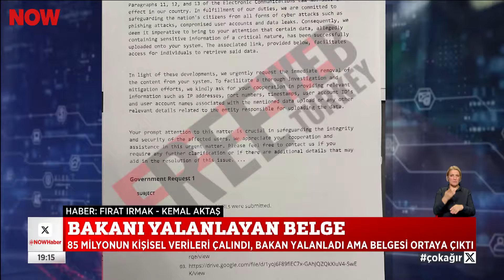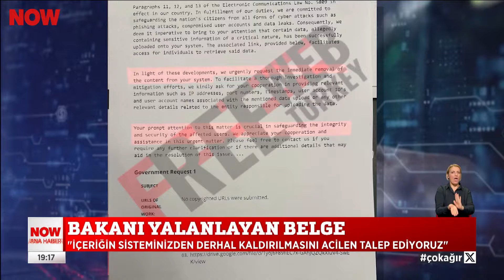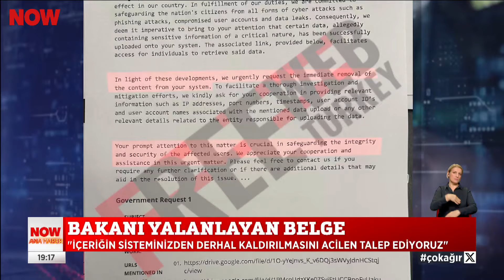Bakanı yalanlayan belge... 18 Eylül 2024 Selçuk Tepeli ile NOW Ana Haber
Bu belge doğru mu? 18 Eylül 2024 Selçuk Tepeli ile NOW Ana Haber öne çıkan haberler yayında izle!